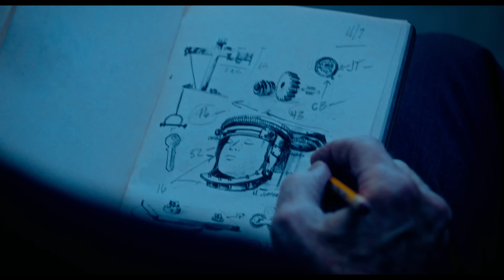SAW X | Official Trailer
Premieres September 29th, 2023.

John Kramer (Tobin Bell) is back. The most disturbing installment of the SAW franchise yet explores the untold chapter of Jigsaw’s most personal game. Set between the events of SAW I and II, a sick and desperate John travels to Mexico for a risky and experimental medical procedure in hopes of a miracle cure for his cancer – only to discover the entire operation is a scam to defraud the most vulnerable. Armed with a newfound purpose, the infamous serial killer returns to his work, turning the tables on the con artists in his signature visceral way through devious, deranged, and ingenious traps.